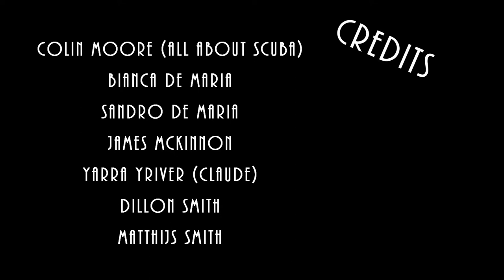Ricketts Point 28-12-19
What better way to get right into the festive season that a dive at a amazing Ricketts Point.
With Ricketts being a designated marine sanctuary, there is loads of marine life to see here, both in and out of the wonderful and colourful reef structures.